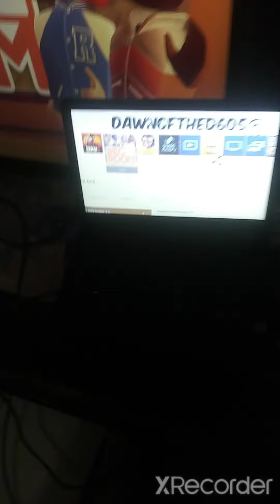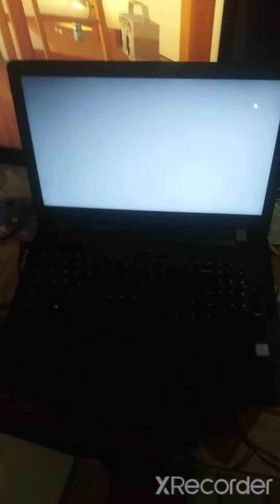How to play rec room LAN split screen with a friend in the same room!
requirements:
any 2 console platforms that support rec room.
2 TV monitors.
(alternative.)1 TV and a PC monitor with a elgato capture card and HDMI and USB cables.

the game rec room during beta said it requires a 1 player per account. that means to play together, you need 2 accounts but they mean by accounts they mean consoles, not profiles. so my trick was to plop 2 consoles with 1 account and there it is... split screen in rec room.

hope you guys found this video useful.
i appreciate you guys support, peace!